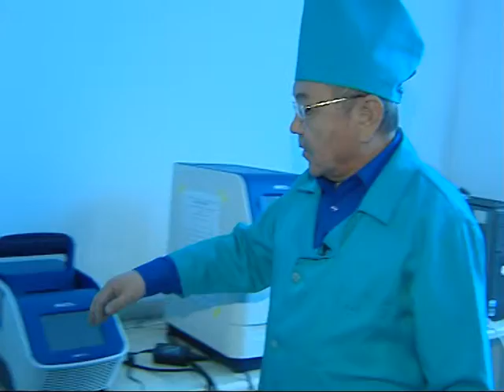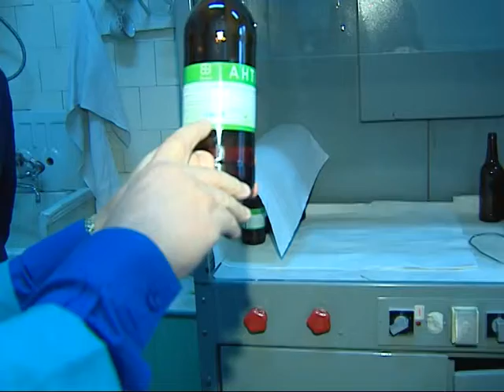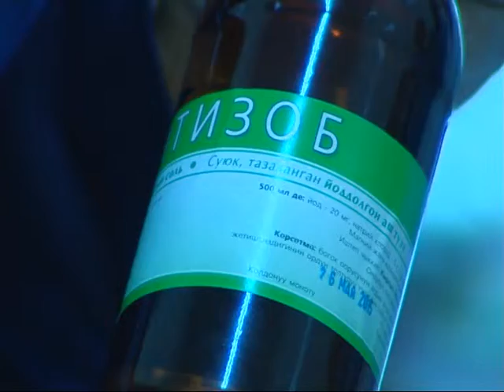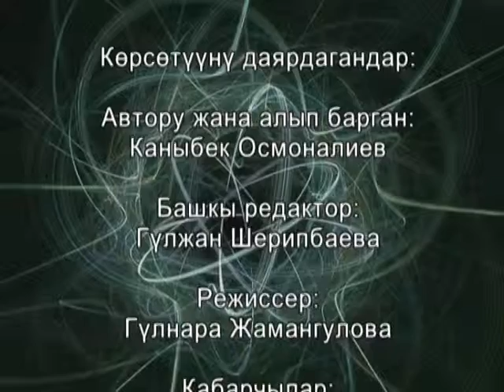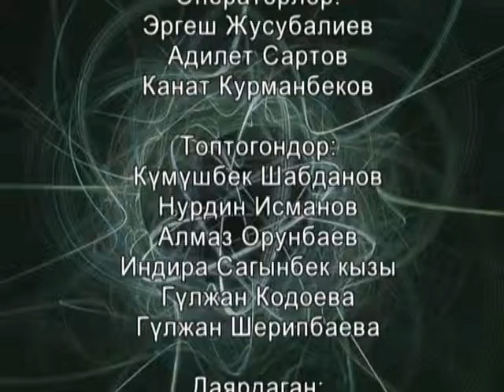Илим жана Турмуш, Биотехнология институту, 1-бөлүк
Автор телепередачи  доктор физ-мат. наук, профессор К.Осмоналиев